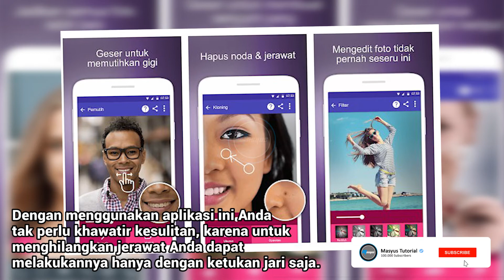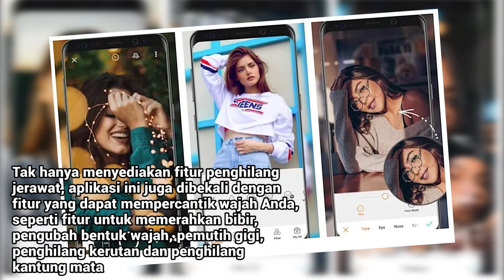3 Aplikasi Penghilang Jerawat 2020 part1 di Android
oke guys kali ini masyus akan berbagi tentang 3 Aplikasi Penghilang Jerawat 2020 part1 di Android. jangan lupa tonton video nya sampai habis ya.